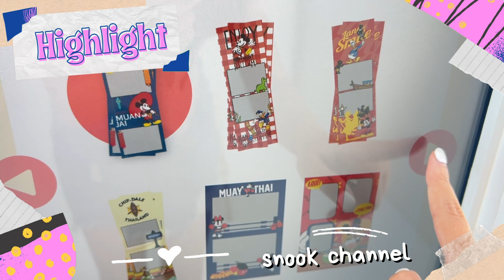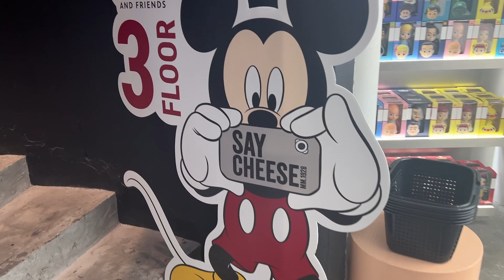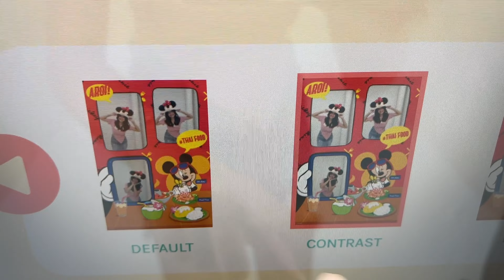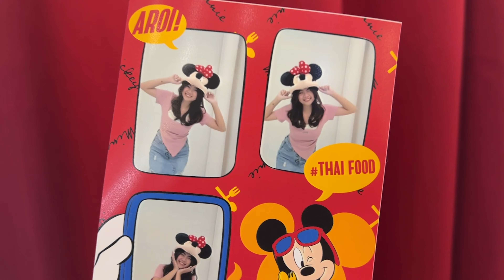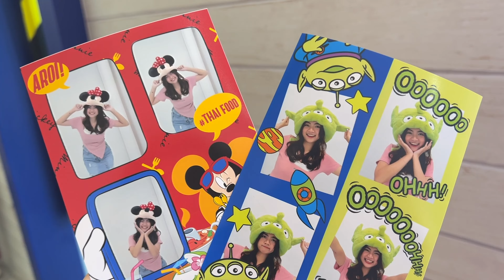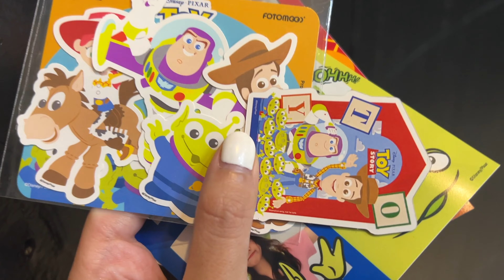พาส่อง! ตู้ถ่ายรูปดิสนีย์ที่แรกในไทย 💖🇹🇭 l Snook Channel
ทุกคนนนน วันนี้สนุ๊กพามาบุก Disney Photobooth ตู้ถ่ายรูปดิสนีย์ที่แรกในไทยใจกลางสยาม
ภายในมีตู้ให้เลือกเยอะมาก หลากหลายเฟรม บอกเลยว่าพร็อบแน่นๆจุกๆ
ถ่ายได้ทั้งด้านในห้องและมุมข้างนอกเลย น่ารักจนใจเจ็บ🥺💕

พิกัด📍FREAK Store ชั้น 3 สยามสแควร์ ซอย 7